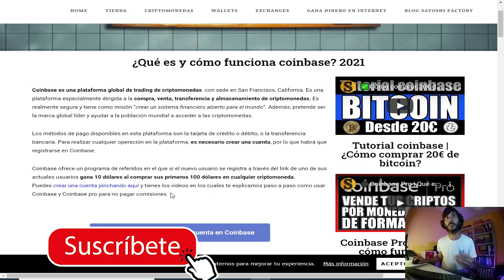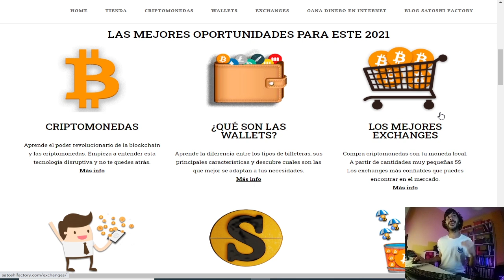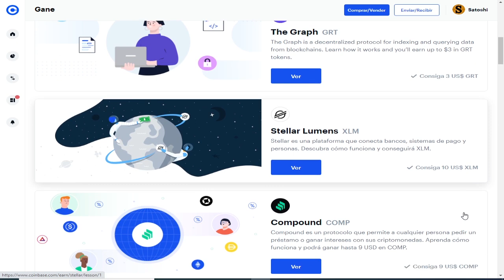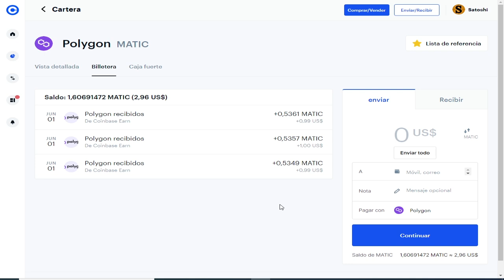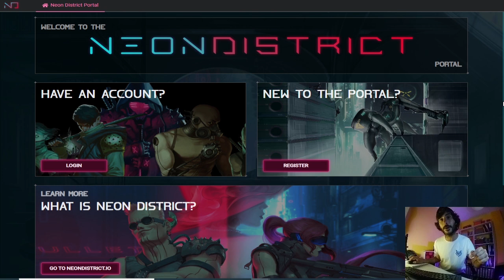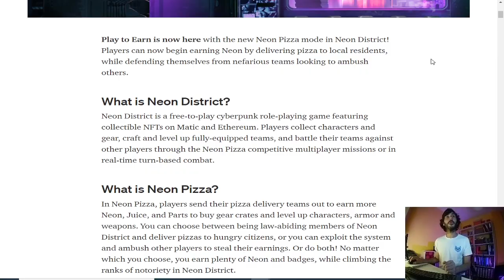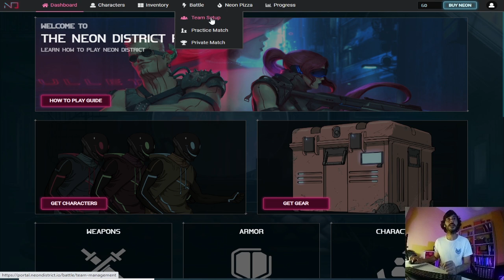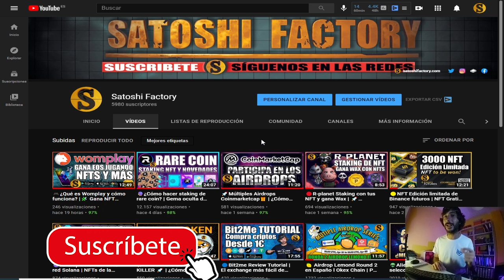🟣Coinbase earn te regala Matic | 🕹Neon District gana dinero jugando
Coinbase Earn te regala la criptomoneda Matic (Polygon) por aprender sobre ella!

Visita a nuestro amigo @liuke3.0 para seguir aprendiendo sobre la criptomoneda Matic :)

🟣Crea tu cuenta en Coinbase para ganar criptomonedas gratis

🧑‍💻Visita nuestra entrada de Blog para aprender más sobre Coinbase

🎮Crea tu cuenta en el juego Neon District y empieza a ganar criptomonedas

💫CÓDIGO⬇️⬇️
MBXFFQ

BTC: 1HC6tW9t6uPyfE6gVr4RLzEinzu1Xb7jBx
ETH: 0x314946c00730Db7793A58388ce60CaB65BCFF135
LTC: LMgkVTcpyHGABnRuGw4fMrrhRUsFuUZYS3
DOGE: DGL6oA9MUMDiEszJeE2CMBwjcrMzBP7Nfb